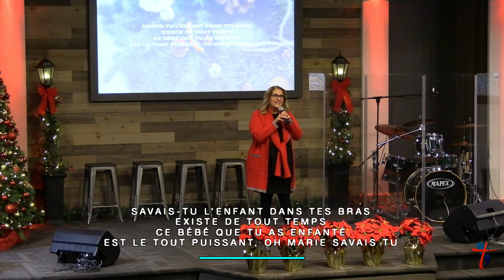MARIE SAVAIS-TU ~ Lena Di Paolo